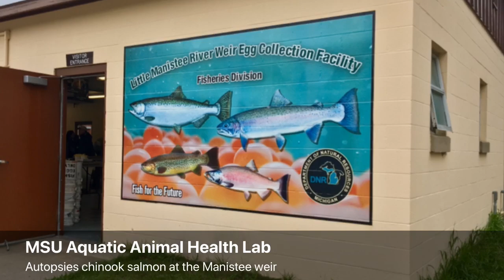Chinook salmon autopsied to ensure population’s health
Michigan State University researchers and students from the Aquatic Animal Health Lab autopsied 60 chinook salmon during the first day of the Little Manistee River Weir egg-take on Wednesday, Oct. 3. The first 20 fish were all healthy.